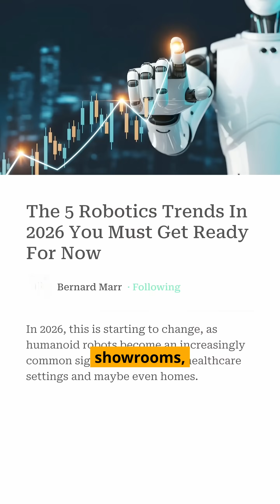China’s New Human like Robot Just Broke the Internet!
China's Next-Gen Humanoid Robot, Iron, That Moves Like a Human. XPENG officially revealed its next-generation humanoid robot, IRON, during the company's 2025 AI Day, a high-profile event dedicated to showcasing advancements in artificial intelligence, robotics, and autonomous technologies